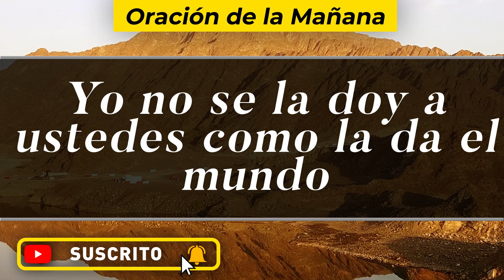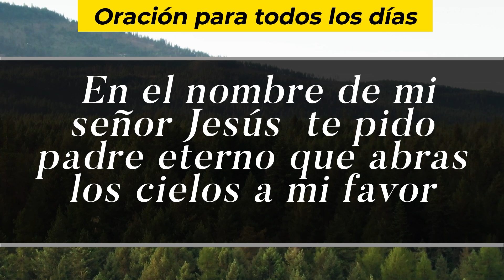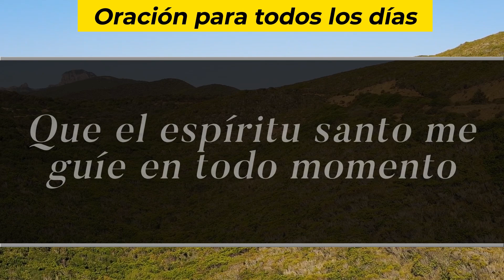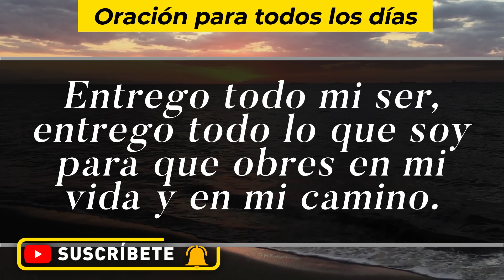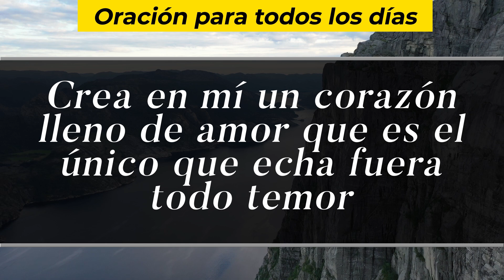Oración De La Mañana De Hoy, Viernes 3 De Septiembre De 2021 - Cosmovision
Cosmovision te invita a compartir con nosotros la Oración de la mañana de hoy Viernes 3 De Septiembre  del 2021.

Amén.